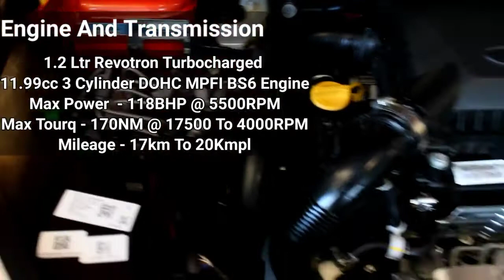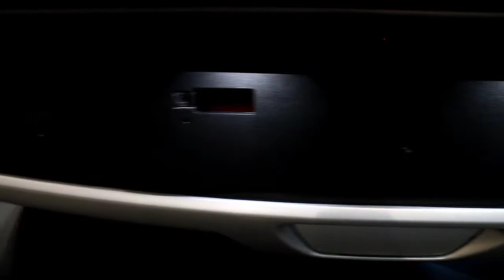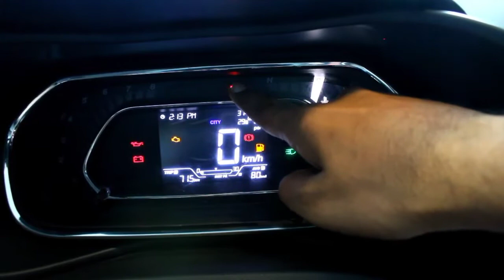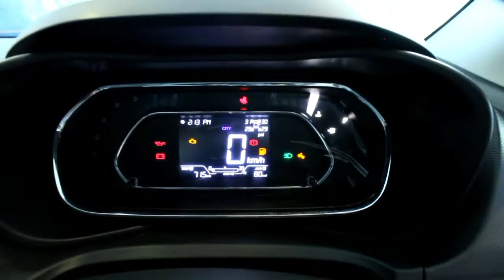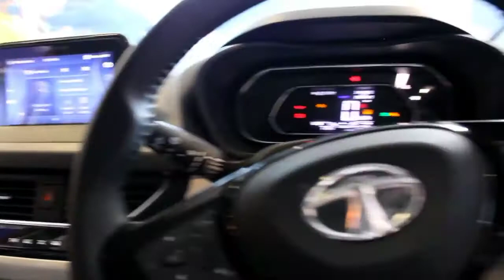2021 Tata Nexon XZ plus | Detailed review in Hindi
2021 Tata Nexon XZ plus | Detailed review in Hindi |

In collaboration with "DEV MTR".

tata nexon
tata nexon xz plus 2021
tata nexon ev review
tata nexon xm 2021
10 Reasons Why Tata Nexon sold 10,000 units
in July 21

Some amazing deals for you -

My camera
My drone camera
Best go pro camera
Best go pro camera under ₹3500
My mic
My personal watch collection
My Favourite sunglasses
Best perfume for your car
Best car washer product
Best portable air pump tyre inflator (12V)
Ambient light for your car -

Hello guys , I hope you all will enjoy this video .☺️